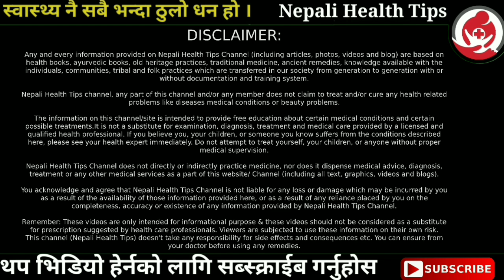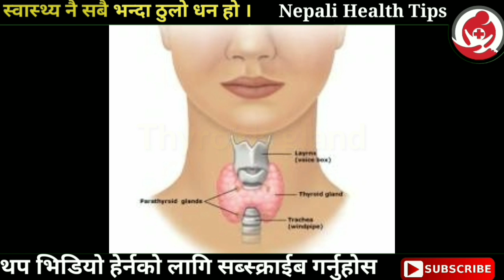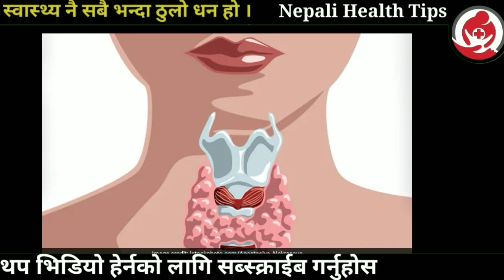हर्मोन असन्तुलन भएको लक्षणहरू How to balance your hormone naturally || Nepali Health Tips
हाम्रो शरीरको सम्पुर्ण गतिविधीलाई  चलाउने एउटा रसायन  हुन्छ । जुन रसायन हाम्रो शरीरको इन्ड्रोकाईन ग्रन्थी बाट बनिने गर्दछ त्यसैलाई हर्मोन भनिन्छ ‌।  हर्मोन उत्पादन गर्ने धेरै ग्रन्थीहरू रहेको हुन्छन । तिनै ग्रन्थिबाट निस्केको हर्मोन को मात्रा हाम्रो रगतबाट शरीरको सम्पुर्ण भागमा शरीररको अङ्गहरुमा गएर सन्देस दिने अथवा के गर्ने कतिबेला गर्ने भन्ने सिग्नल आदानप्रदान गर्दछ ‌।